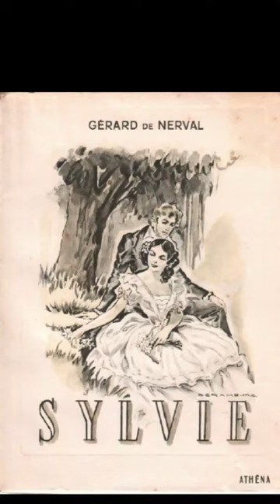Review: "Sylvie" by Gerard de Nerval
My larger review of this beautiful and elusive reverie on time and delusion (and patriarchy!).

Follow me on Goodreads, Storygraph, or at WaywordsStudio.com